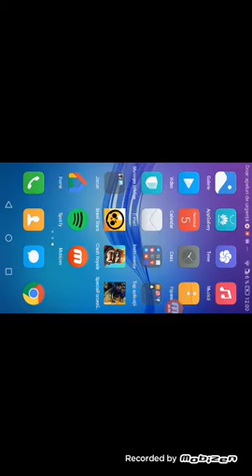Brals stars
Iophj